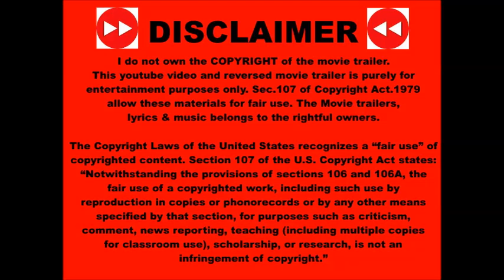The Retirement Plan 2023 Reversed Trailer